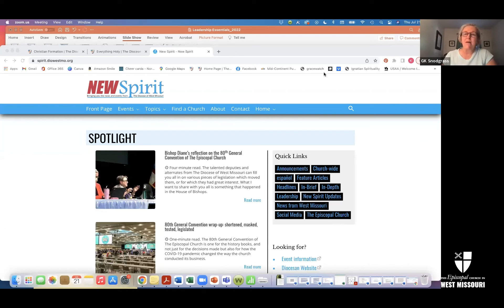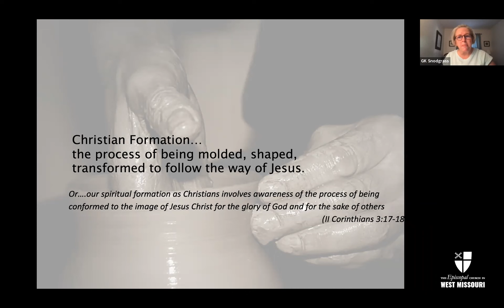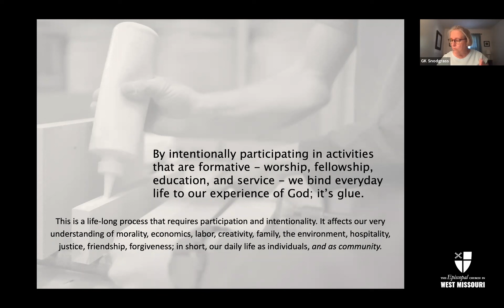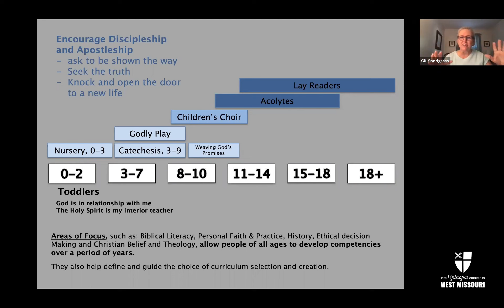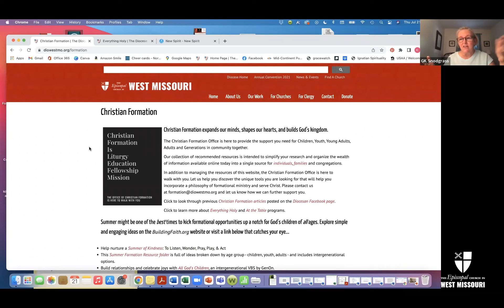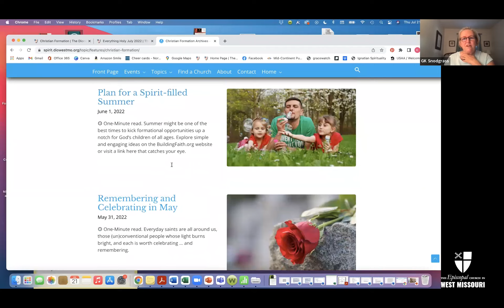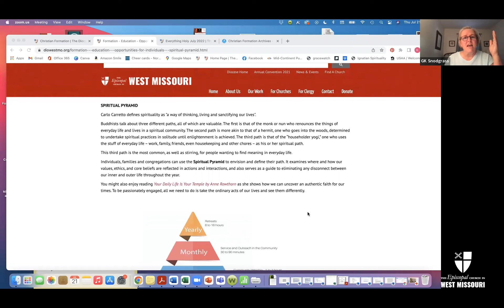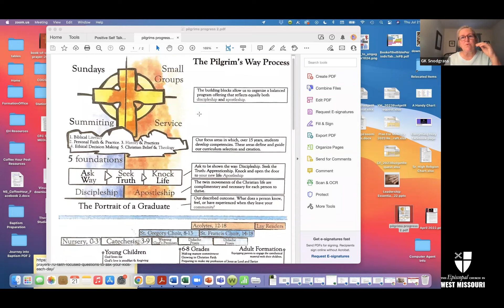Leadership Essentials 2022 Session 9 – Christian Formation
Join Kim Snodgrass, Assistant to the Bishop for Christian Formation, to explore Formation from a fresh perspective, take the opportunity to ask questions and share experiences. This will be a good resource for churches that are wondering how to approach and promote formation from a new direction this fall!